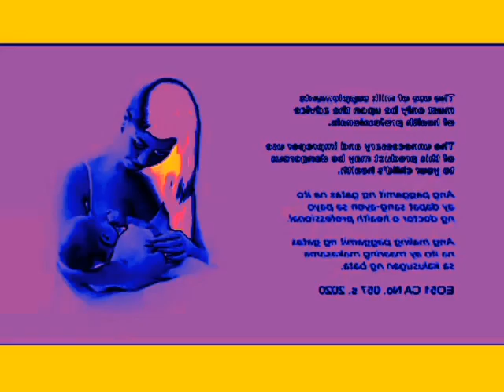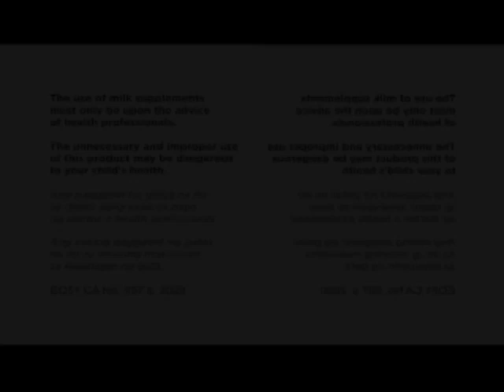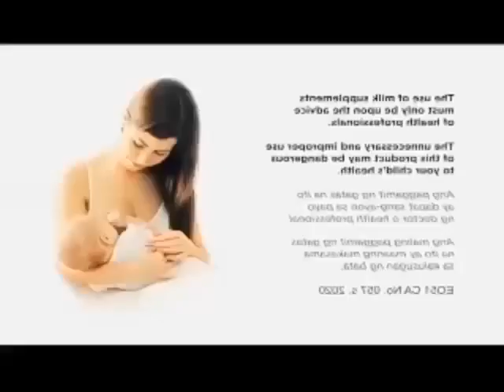TUOMSMOBUTAOAHP Csupo Effects